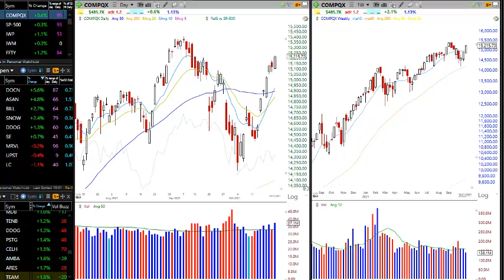Stock Market Update for October 22, 2021 - $ABNB swing trade & other setups